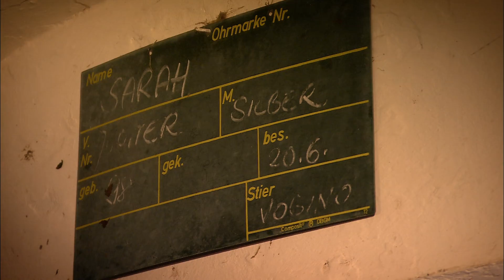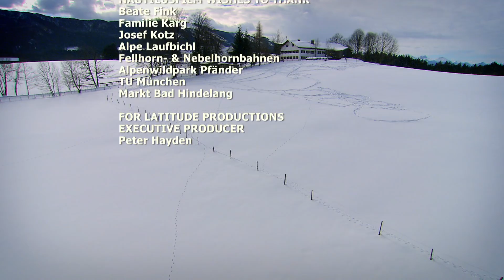The amazing Beauty of Wildlife in Bavaria's magical Alpine Kingdom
There is a magical land in the very south of Bavaria: its vaults are the mountains, its animals are the crown jewels. There are sparkling palaces from ice and snow, like a fairytale, made from nature’s forces. Magnificent castles build with human hands. The mountains and the rough climate are challenges for nature and people who live here. Millions of visitors from all over the world come to Bavaria every year. No matter if king or tourist, in the fantastic alpine kingdom everyone will find what they are looking for.